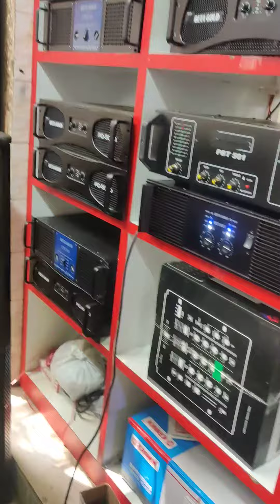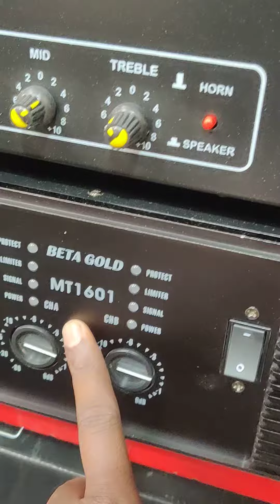Krown DJ Setup, Customer Live Sound Testing, Whatsup 9500800773